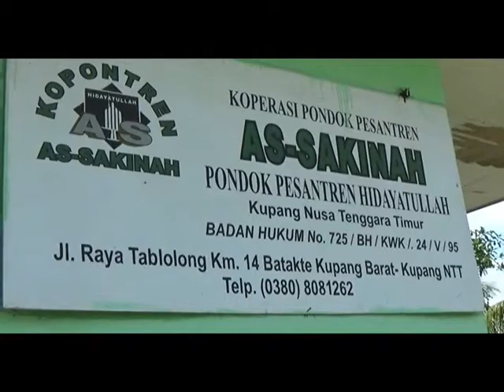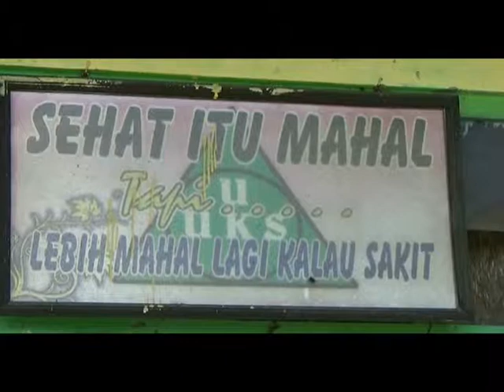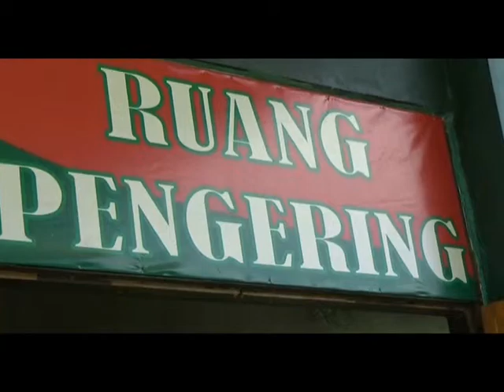SIPRIANUS ATOK KUPANG NUSA TENGGARA TIMUR MARUNGGA DIPONPES DAYAT